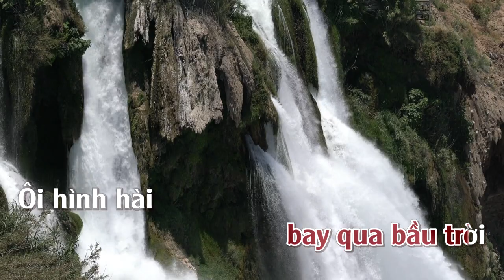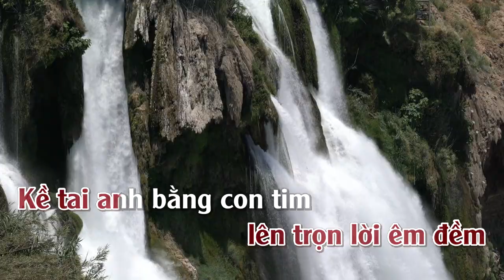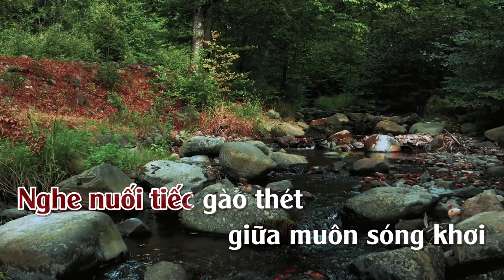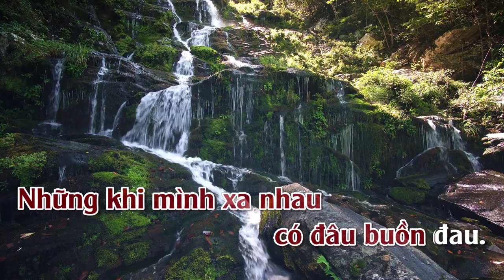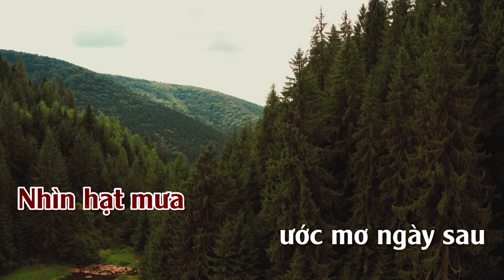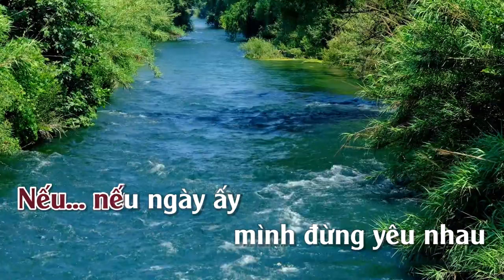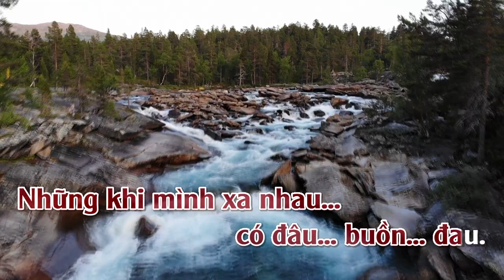Linh Hồn Tượng Đá & Nếu Một Ngày | Karaoke | Tone | Nữ Mashup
Linh Hồn Tượng Đá & Nếu Một Ngày
Tác giả: Mai Bích Dung & Khánh Băng